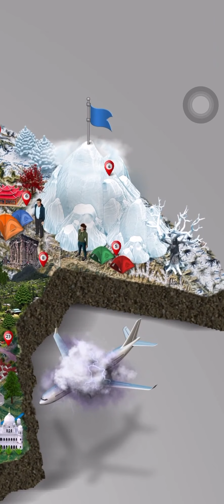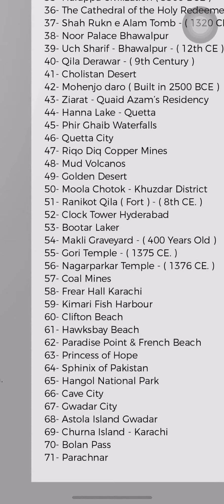Pakistan First Complete Tourist Attractions Map in Detail | Assam Artist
Pakistani Traveller Blogger makes the life easier for travellers.

You can find the full high resolution map from following link